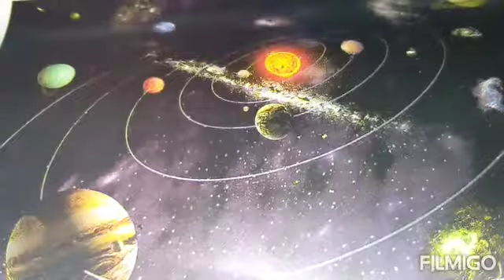Our solar system / space /planets / how the planets are formed?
In this video you will learn how to learn the names of planets in squence learn their objects and stories how